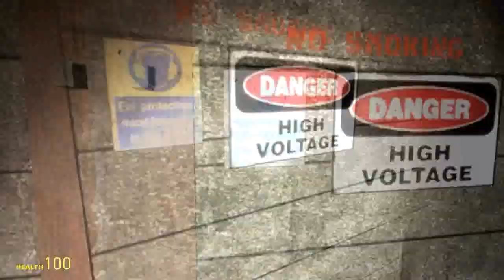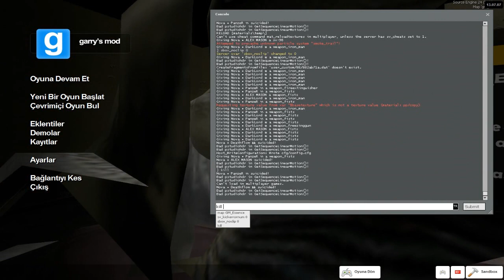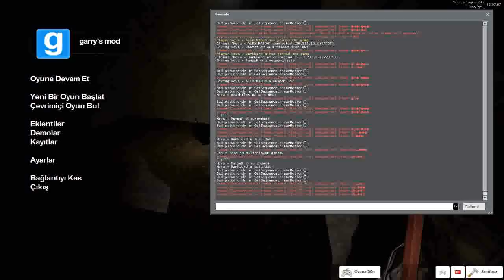Garry's Mod Korku Haritası - Bugda kaldım lan! #12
Nova Prospekt Production Present
En sevilen serimiz...